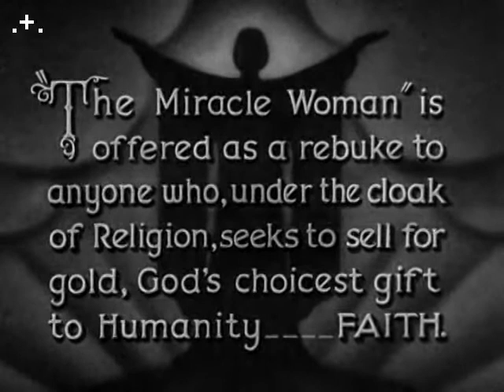La mujer milagro | Frank Capra | 1931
...Blog de Cine - Título: La Mujer Milagro, The Miracle Woman - Director: Frank Capra - Reparto: Barbara Stanwyck, David Manners, Sam Hardy, Beryl Mercer, Russell Hopton, Charles Middleton, Eddie Boland, Thelma Hill - Citas: Mateo 8:15 - Salmo 23:6 - Salmo 23:1-3 - Deuteronomio 24:15 - Mateo 23:14 - País Usa - Año: 1931